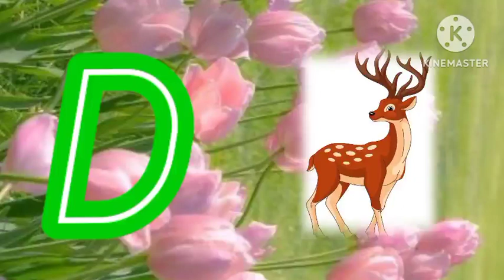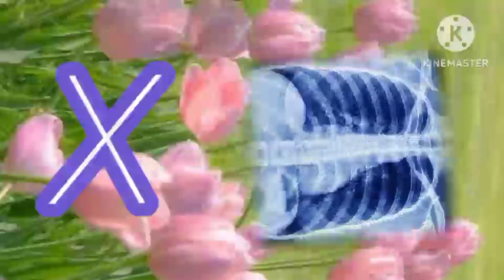A for aeroplane, apple, b for bat ,c for college🎓, d for 🦌deer/ Abcd for preschool